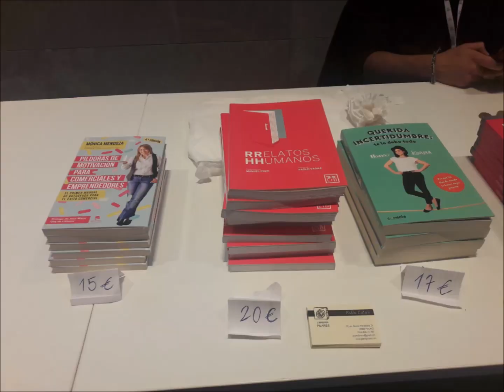Monica Mendoza Tiempo de Mujeres Madrid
Resumen gráfico de la conferencia que imparti sobre liderazgo femenino en el Auditorio Repsol de Madrid.

El evento, denominado Tiempo de Mujeres, organizado y presentado por Noemi Boza TDMMadrid18 fue un gran éxito. Feliz de haber aportado mi granito de arena a la igualdad de género.
En este canal puedes encontrar vídeos de mis conferencias sobre cómo mejorar tus aptitudes comerciales, convencer en una entrevista de trabajo, trabajar en tus estrategias de negociación así como algunas entrevistas que espero te sean de utilidad.

Web :  https:/MonicaMendoza.com